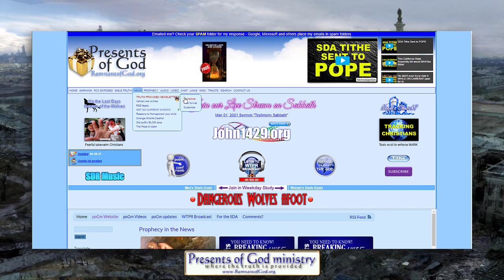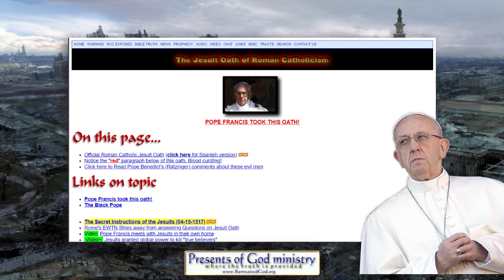Pope hangs nude Jesus pic caressing Judas behind his desk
Yes, this pro-homosexual, pro-abortion Jesuit Pope has a naked picture glorifying Judas (TWICE) in his office. But then all the Popes and especially a Jesuit Pope are in fact the ultimate children of Judas Iscariot.

PLUS: For those demanding I source out the pic. See a TON of articles on it

And for those that said I lied about the pic being in the Vatican Newspaper? What say ye now?